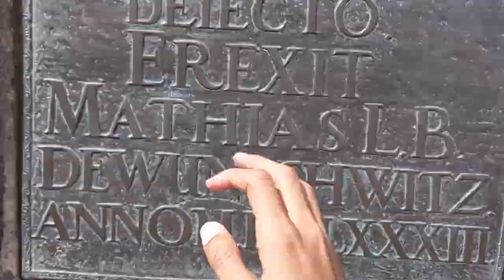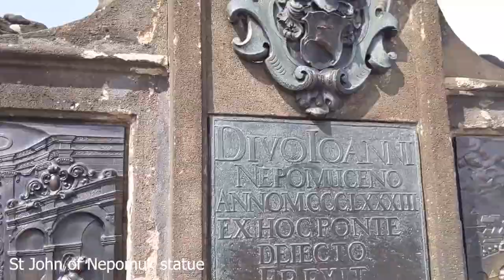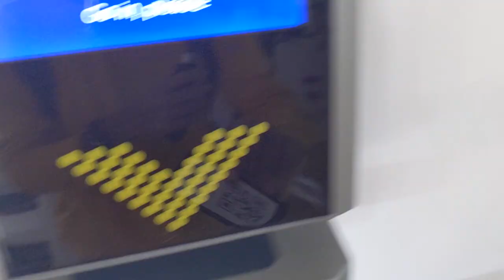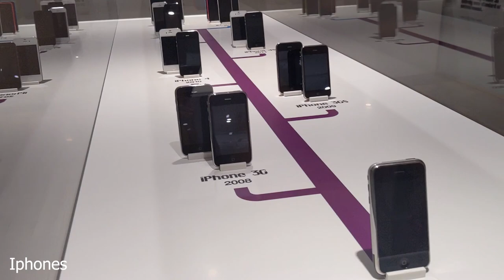EXPLORING PRAGUE IN A DAY | Castle, Lennon Wall, Apple Museum, Astronomical Clock | Czech Republic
In June 2019, I visited one of the most beautiful city in the world, Prague. It is the capital of the Czech Republic and I recorded some moments while exploring this dreamy city! I did a solo backpacking trip and tried to explore the city as much as I can in a day!
I explored the city on foot, and visited Prague Castle, the John Lennon Wall, Old Town Square, Astronomical Clock (Prague Orloj), Apple Museum, and also a big and popular toy store.
This was my first try at vlogging, I hope you enjoy watching!!